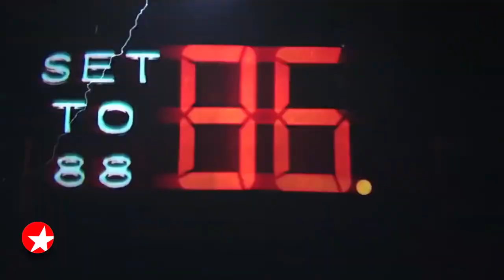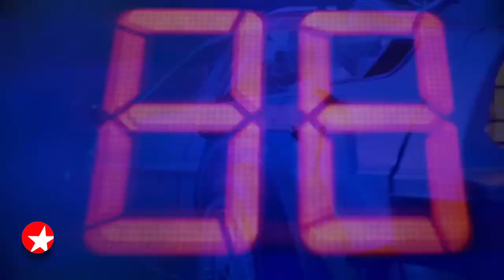The Broadway Show: Meet the Cast of BACK TO THE FUTURE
Hear from BACK TO THE FUTURE's Roger Bart, Casey Likes, Hugh Coles and more as the new musical readies to begin Broadway performances!